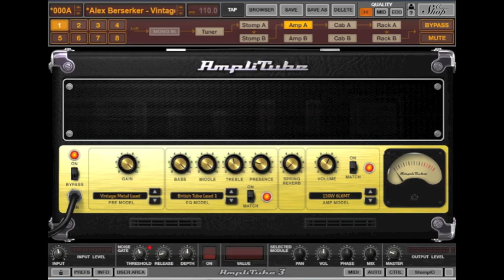Amplitube 3 - Vintage Lead FREE PRESET DOWNLOAD